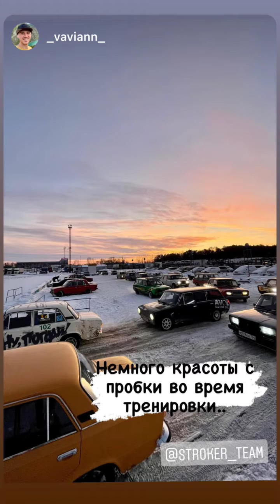Stroker team (Instagram stories от 11.12.21)